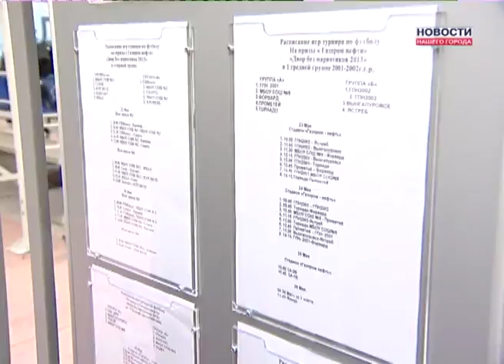Открытие турнира "Двор без наркотиков"